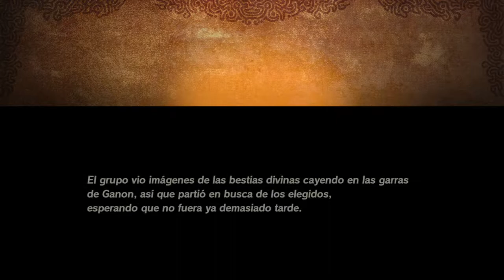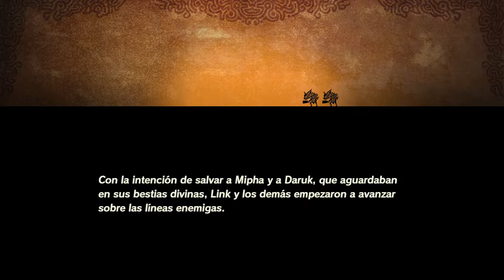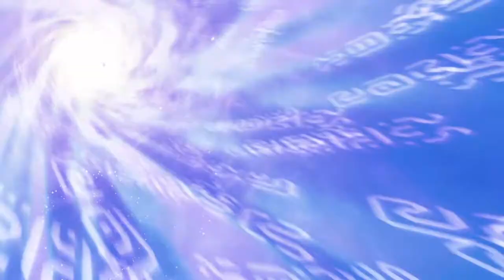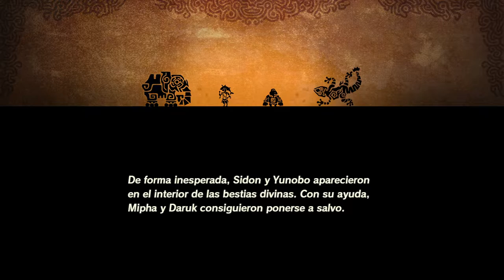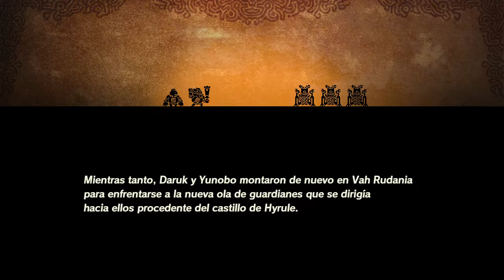Batalla por Hyrule Oriental - #15 - Hyrule Warriors: La era del cataclismo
Batalla por Hyrule Oriental